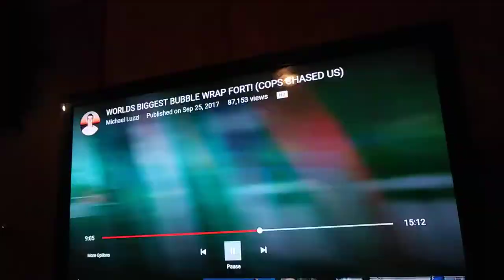First vlog EVER!subscribe